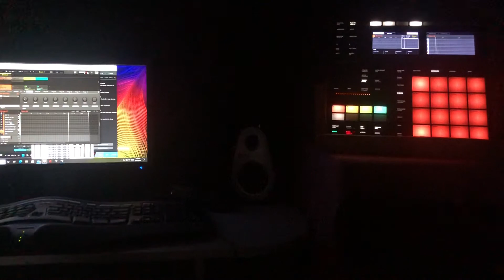Working On A Beat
Hey peeps, I am working on this beat and would like to here you guys feedback on this beat. It not done yet I have to add some more stuff to it. Thanks guys.